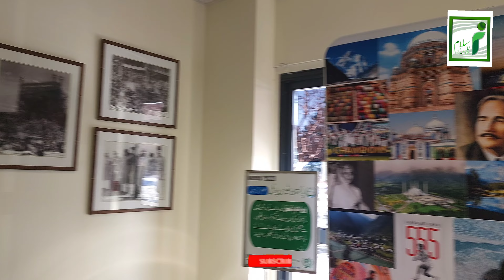Flag Hosting Ceremony at Consulate General of Pakistan Toronto | Pakistan Day 23rd March 2024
Flag Hosting Ceremony at Consulate General of Pakistan Toronto | Pakistan Day 23rd March 2024 Islam Tv Canada

Contact for your business promotions, Advertisements & other activity on Islam Tv Canada which is on IP Tv in Canada on all platforms i.e Google Play Store, Apple Store, JaddooTv, Amazon, androidTv, Roku, ShavaTv, Smart IPtv, AppleTv, Instagram, Facebook, Youtube, The RozzTv